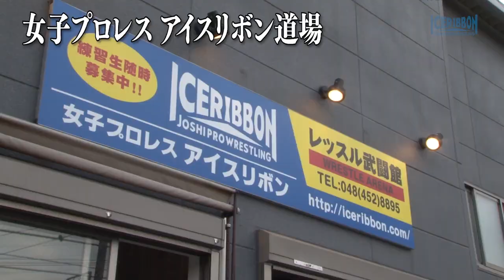THE CHALLENGER～希望のリング～ #0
10年ぶりにアイスリボンと株式会社FAITHentertainmentがタッグを組んでの映画プロジェクトが始動。
その映画出演を賭けて挑戦する彼女たちの汗と涙の記録を随時配信